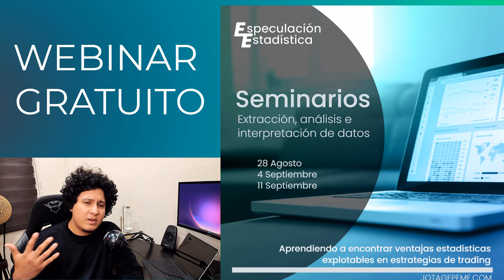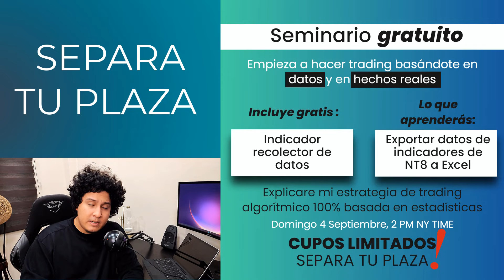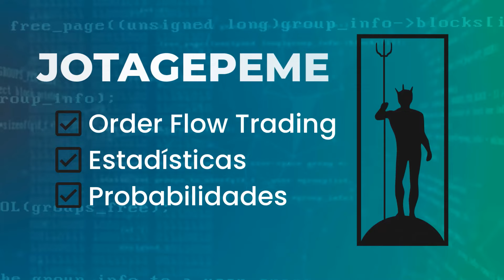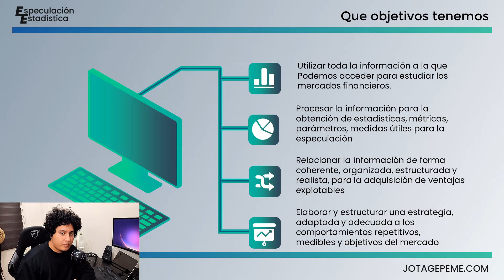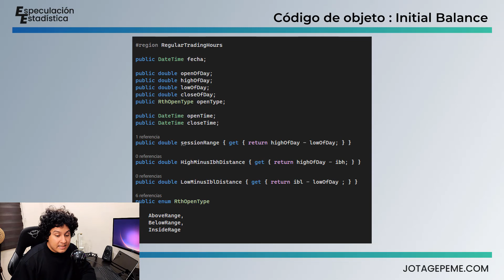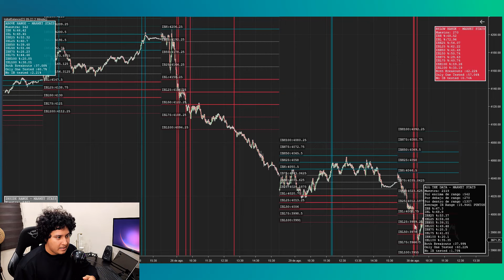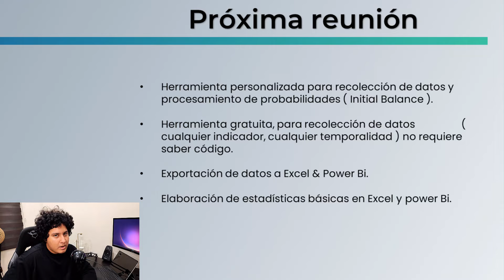Trading cuantitativo - Lo primero que debes hacer